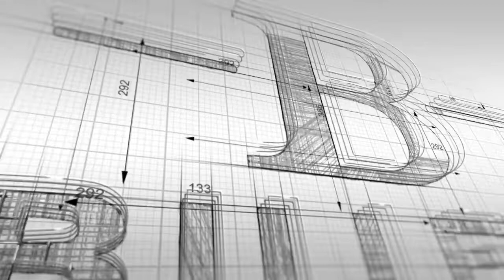Motivation Monday - Motivational Monday Video - Exciting Update!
Motivation Monday video is up! Today I once again give thanks to my subscribers and update due to the awesome growth I've seen this far!

SO EXCITING!

My goal is to inspire, motivate, and have you join my world each and every video.

Huge shout to my donors this week!

This Week's Generals! $50+

This Weeks Majors! $25+

Become part of the Billett Army!

Join the new POWER Networking facebook group, where you can develop relationships with other creators and business owners! Click the link below and request access! Make sure you take advantage of social media platforms other than facebook to drive more traffic to your monetized sites (such as youtube, dlive, etc.)

Respectfully Yours,
Jacob Billett, MBA
CEO Billett Enterprises, Inc.